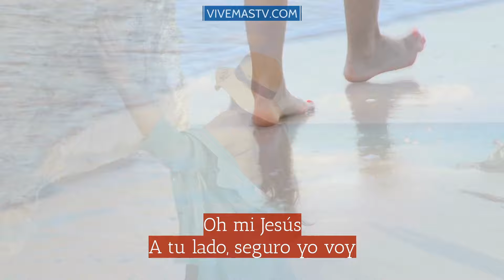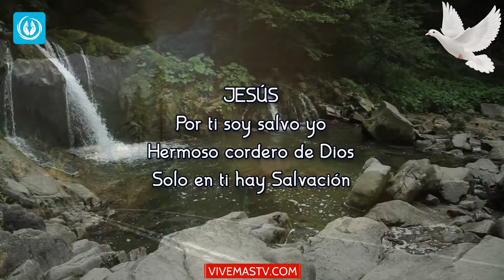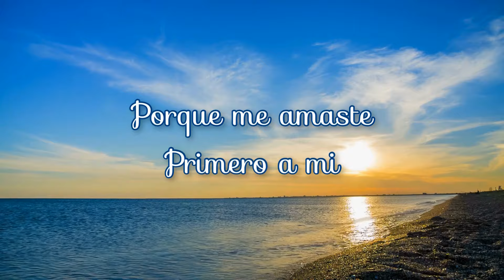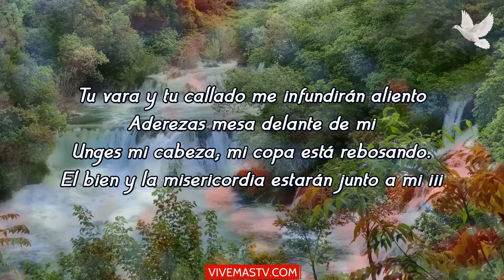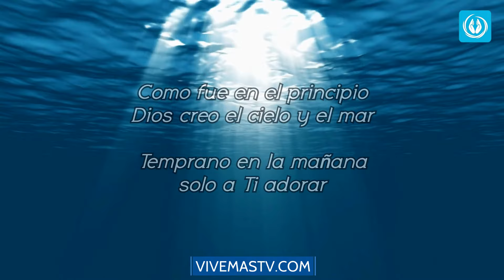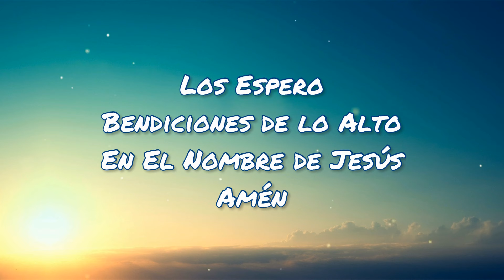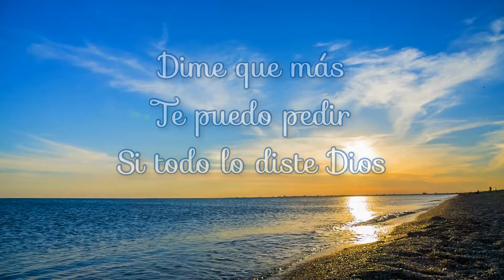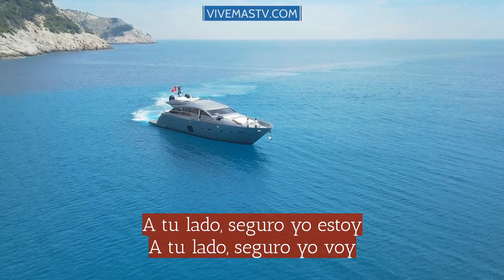🕊 Alabemos a DIOS todos los días